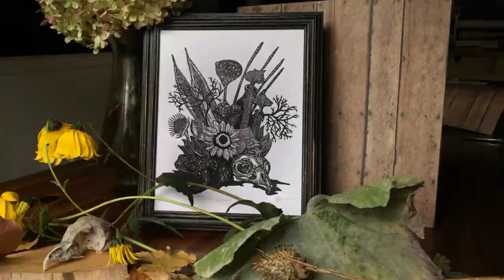Letterpress Printing AUTUMN on an Etching Press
Here's a short video showing us printing our latest letterpress print, titled AUTUMN. The image is much larger then we usually print, coming in at 8 x 10 inches.

Black ink on 100% cotton Cranes Lettra paper.

If you are interested in purchasing a print, you will find them HERE:

Music - "Funky Old School Hip Hop Beat (Primal Scream remix)
-by ThatKidGoren